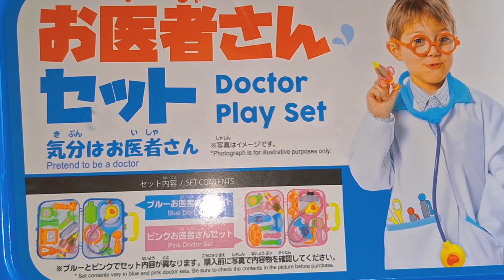4 Minutes Satisfying Video with Unboxing Doctor Play Set |ASMR